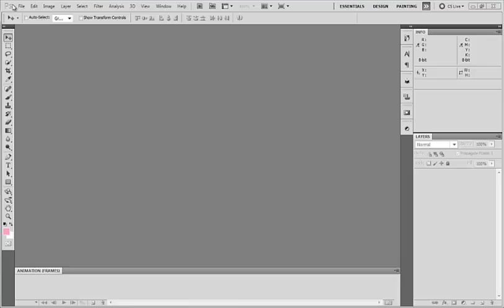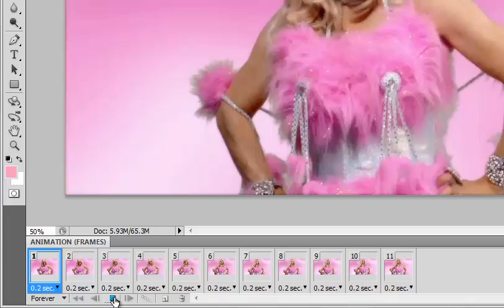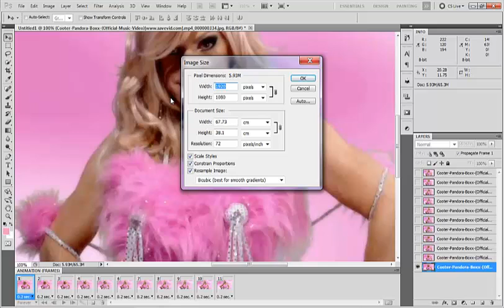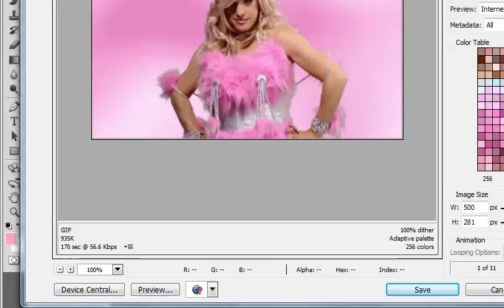How To Make A Simple Gif With PhotoShop cs5 64bit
This is how i make my gifs with Photoshop cs5 64bit

If you have any questions please feel free to let me know!! ^-^